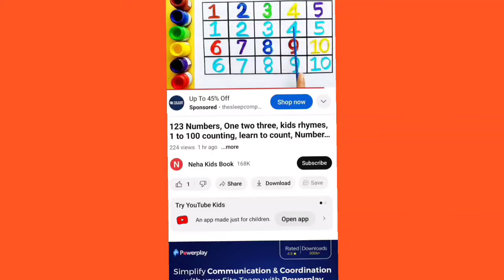Shapes song nursery rhymes, Shapes drawing for kids, Learn 2d shapes, Preschool, abc, a to z - 60